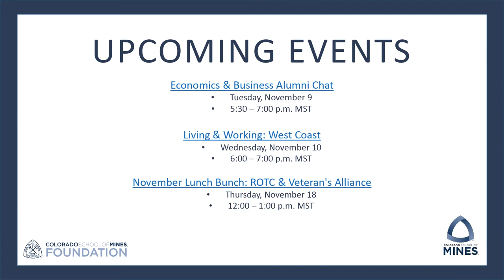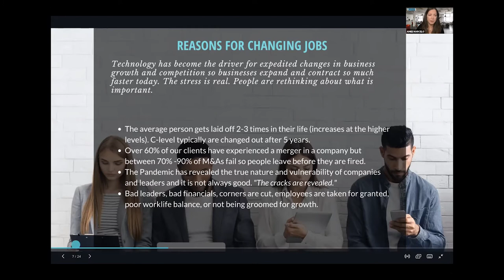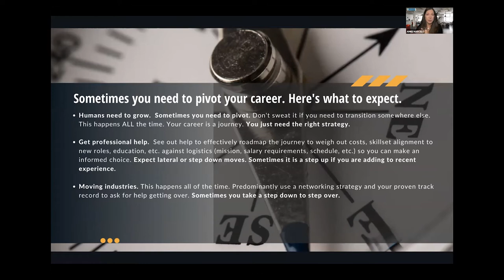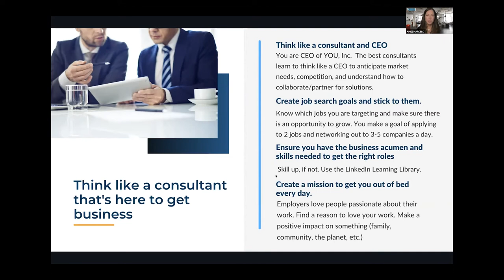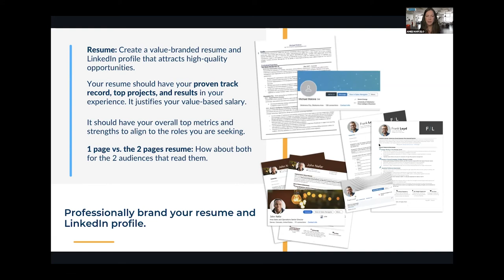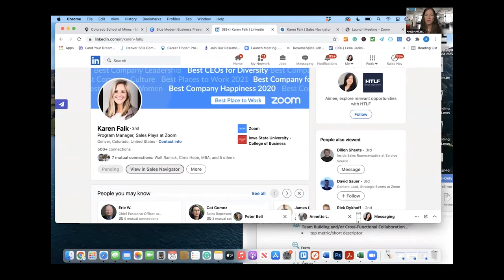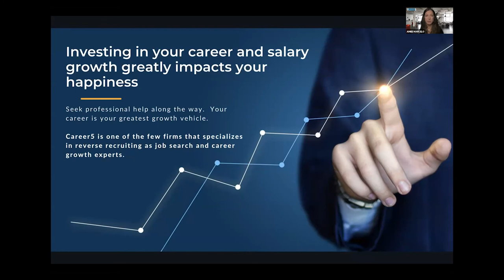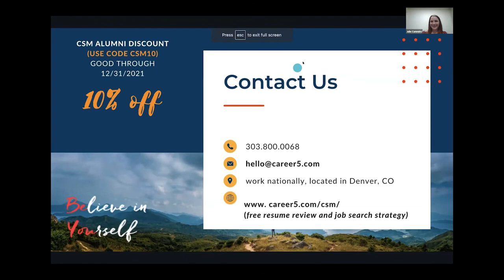Accelerate Your Career